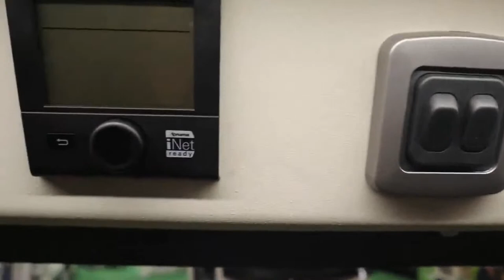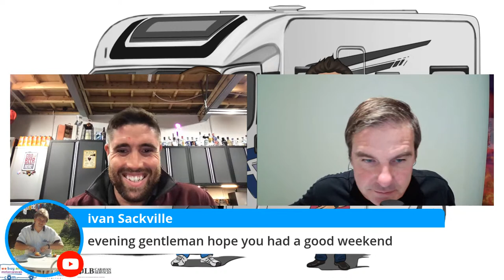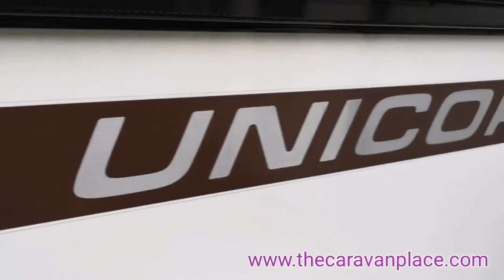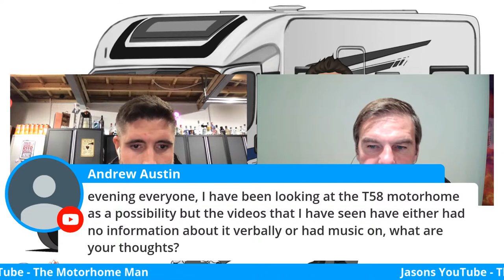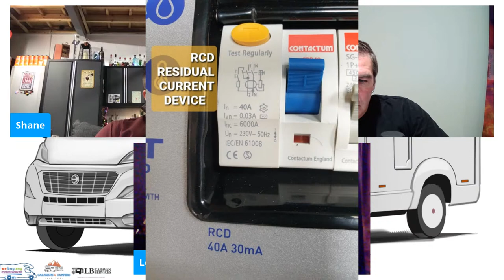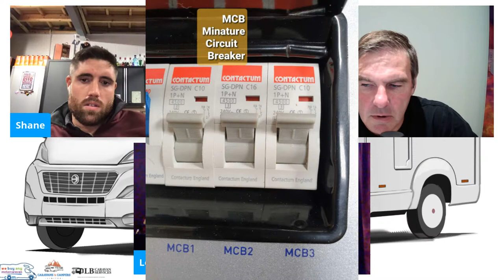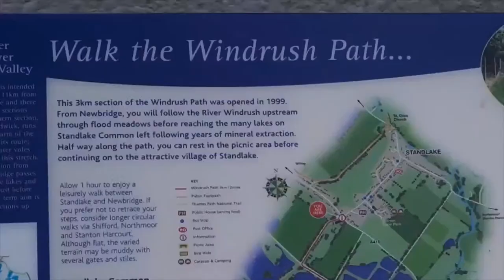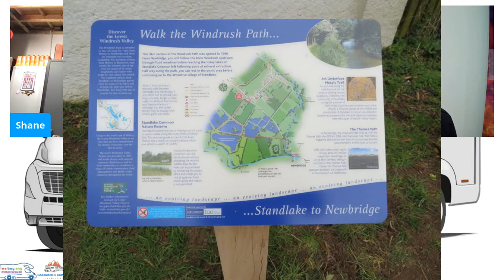The Motorhome and Caravan Show 23, Side Bunks & Damp Tests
Welcome to The Motorhome and Caravan Show 23 - This week we have side bunk bed motorhomes, damp testing and what to look for, twin and single axle caravan reviews and campsite review.
Talking all things motorhomes, caravans and campsites and Ask Lee for all your technical questions.

Every Sunday at 7pm, we will have special guests from throughout the industry, motorhome news, quizzes, tips and help, plus general motorhome & campervan chat.

Presented by Shane Malpass of WeBuyAnyMotorcaravan.com and Jason "The Motorhome Man" Reynolds of Caravans and Campers.

Want to ask us a question or want to be on the show?

Alternatively, click these links if you want to listen by Apple Podcasts, Spotify or TuneIn:

Must watch Motorhome TV!

Let us know your thoughts by commenting below!